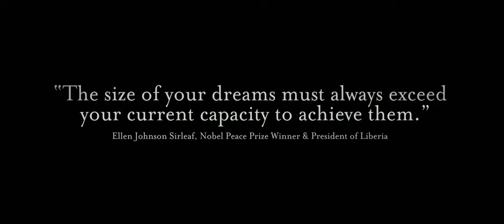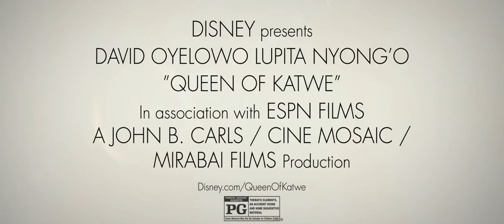Queen of Katwe Trailer 2016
Studio: Walt Disney Pictures
Release: September 23, 2016
Director: Mira Nair
Writer: William Wheeler, Tim Crothers
Cast: Lupita Nyong'o, David Oyelowo, Ntare Guma Mbaho Mwine, Russel Savadier, Maurice Kirya, Peter Odeke, Charity Rose Pimer, Esther Tebandeke, Taryn Kyaze